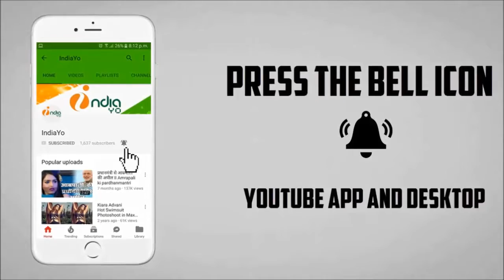Salman Khan का नया लुक Tiger Zinda Hai वाला दर्शको को बेहद पसंद II IndiaYo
Salman Khan का नया लुक Tiger Zinda Hai वाला दर्शको को बेहद पसंद